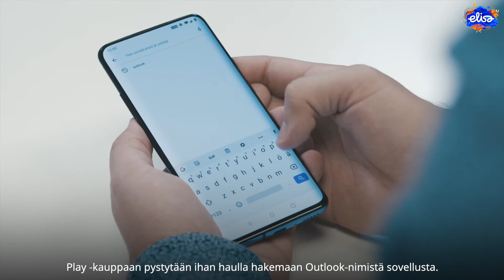Microsoft 365: Sähköpostin asennus Android-laitteelle